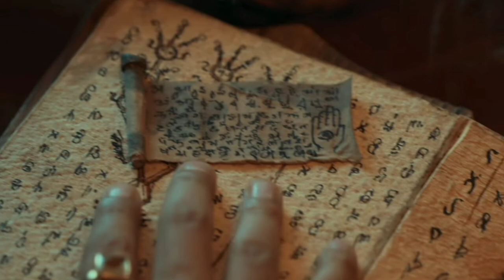Bhoot Police Trailer Review | Bhoot Police Trailer Reaction | DisneyPlus Hotstar | Saif Ali Khan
Hello dosto webmovie me apka welcome hai,